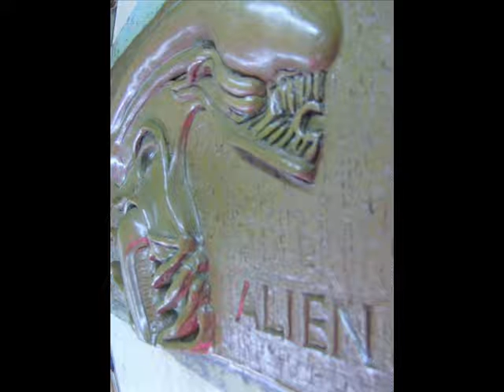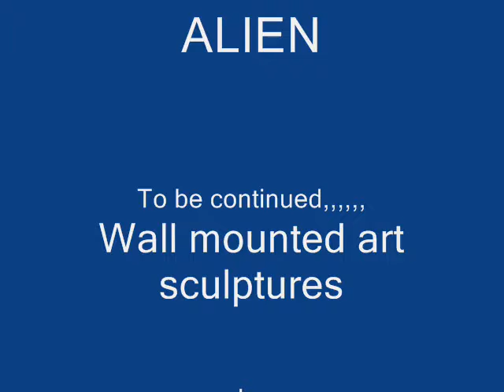Alien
sculpture art buy from the artist